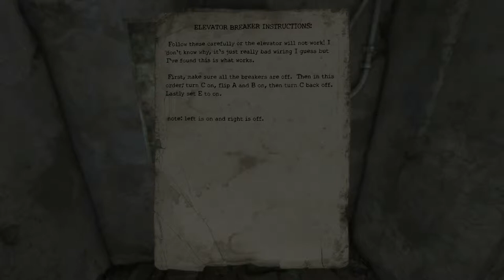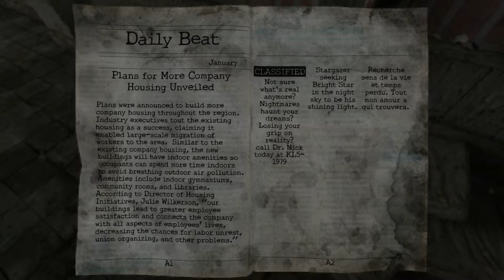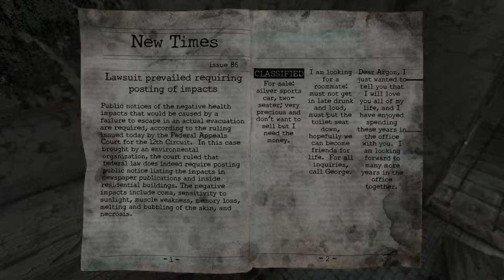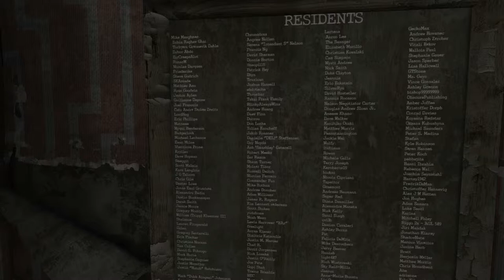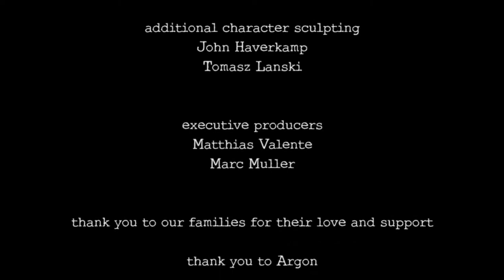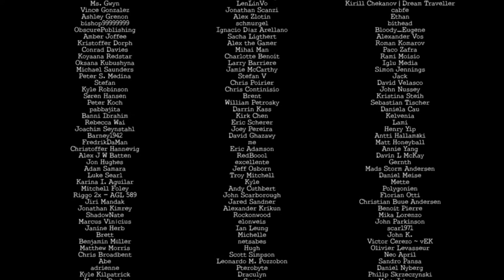HOMESICK #10 [Wer sind wir?] [HD/GERMAN] Let's Play Homesick ENDE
Homesick ist ein 3D Puzzle-Adventure-Game, in dem wir ein verlassenes Gebäude untersuchen müssen. Wir gehen den Geschehnissen auf den Grund und müssen vor unseren nächtlichen Alpträumen fliehen.
Willkommen in der düsteren Atmosphäre von Homesick.